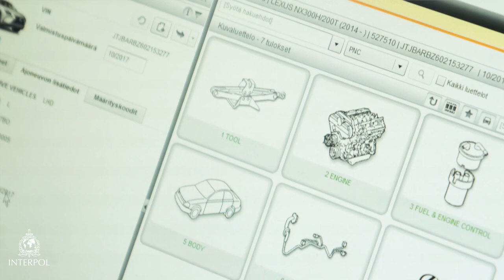INTERPOL Operation FINCAR - Andreas KOECK, BKA Austria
New Technology and challenge